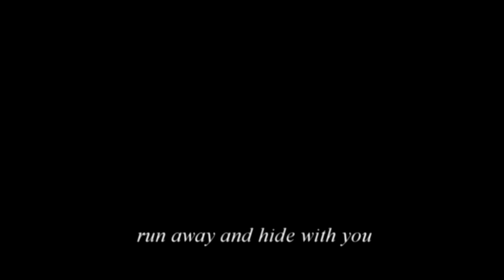sofia & raul | daddy issues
i know i am late but...
enemies - lovers - enemies - lovers (?) (again netflix please) :'(
I KNEW THEY WILL BE ENDGAME LOL

hd and headphones recommended

control Z (netflix)
coloring: Opaline (if you know from who, let me know)